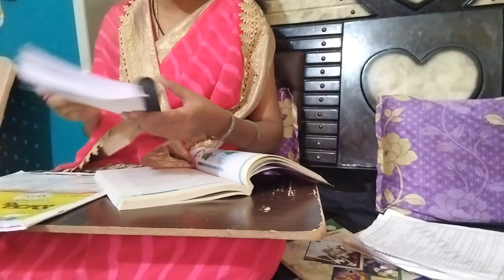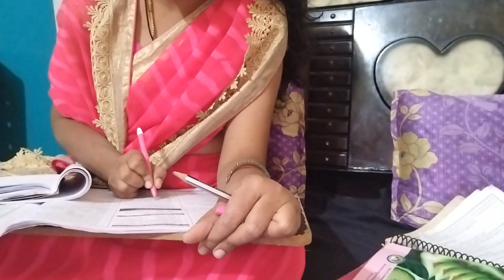Study with Two kids 👪 House wife women preparation for Ts DSCllAfter marreg study